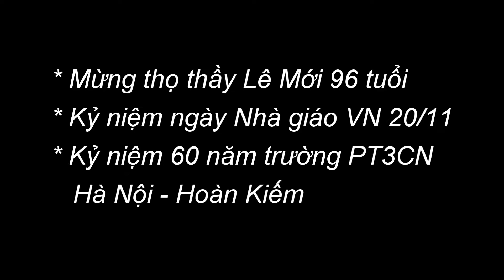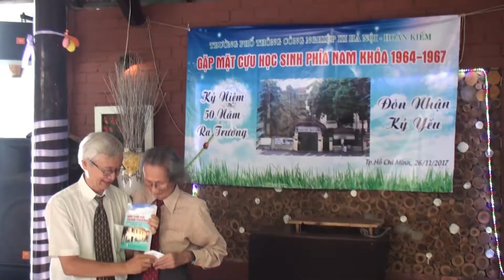Thăm Thày Hiệu Trưởng Lê Mới 12/11/2021